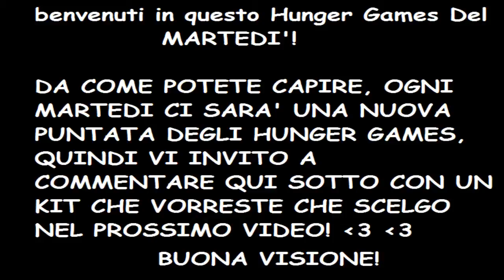Hunger Games Del Martedi - 2° puntata - Ghost - l'invisibile!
Bella ragazzi! sono tornato con un nuovo video sugli hunger games! quesat volta come richiesto da voi. Sceglierò il kit ghost! Il Nuovo Hunger Games Del Martedi!
Consigliatemi Un Kit Da Scegliere Per La Prossima Puntata!